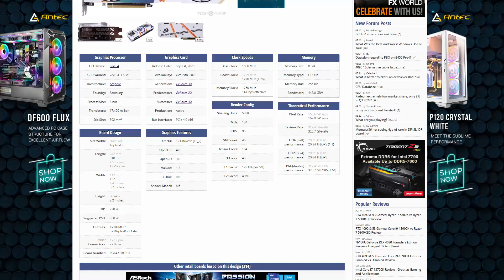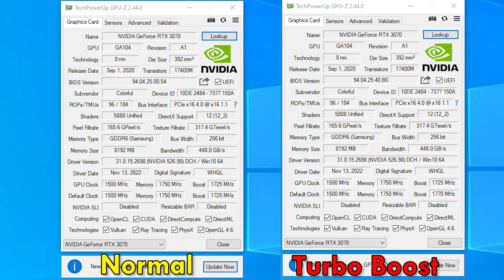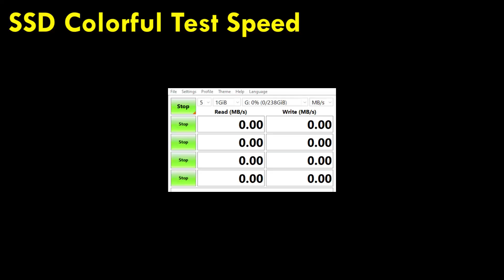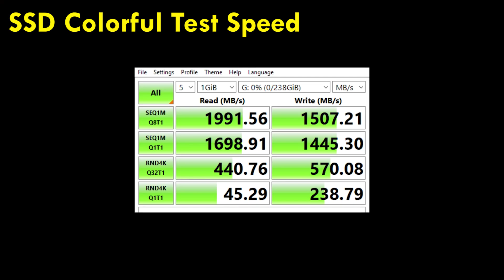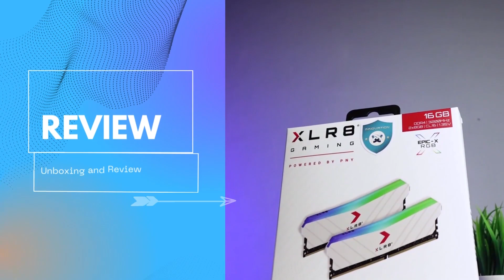#84 RAKIT PC GAMING CORE I3 12100F JUGA BISA KENCENG BERKAT IGAME RTX 3070 NIHH !!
Kuyy Kita lanjutkan lagi eksperimen kita waktu lalu sudah mencoba merakit PC dengan Core i3 12100F dengan RTX 3060. nah dikesempatan kali ini saya test menggunakan VGA yg lebih kenceng yakni RTX 3070, ternyata masih sangat Proper dan mumpuni loh untuk kebutuhan Gaming.

untuk link pembelian silahkan cari termurah di toko terpercaya saja, karna harga komponen PC dinamis naik turun yah

Dan juga buat kalian yang ingin dirakitkan PC oleh Getech id (eitss tapi kita bukan toko komputer ya) kalian bisa juga contact melalui instagram.

Info Rakit PC
Info Support dan kerjasama

Salam,
Getech ID